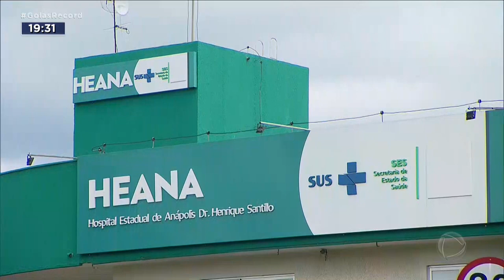DOAÇÃO DE ÓRGÃOS: RECUSA FAMILIAR AINDA É O MAIOR EMPECILHO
A DOAÇÃO DE ÓRGÃOS PODE TRANSFORMAR E SALVAR VIDAS. MAS, A RECUSA DA FAMÍLIA DE QUEM MORRE AINDA É O MAIOR PROBLEMA PARA O AVANÇO NAS DOAÇÕES.